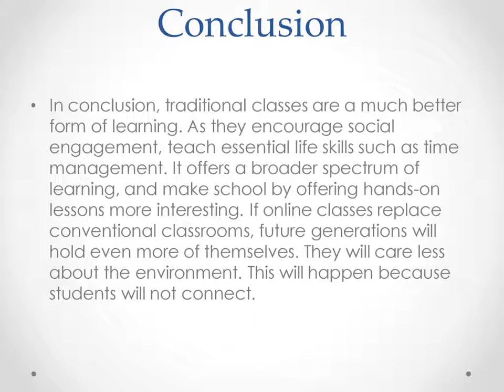Can Distance Learning Replace Traditional Classes